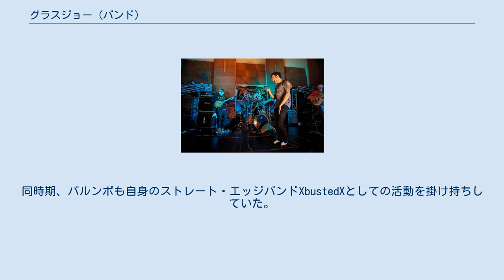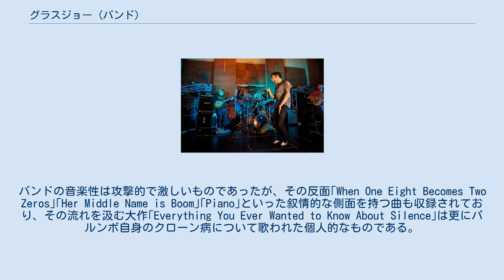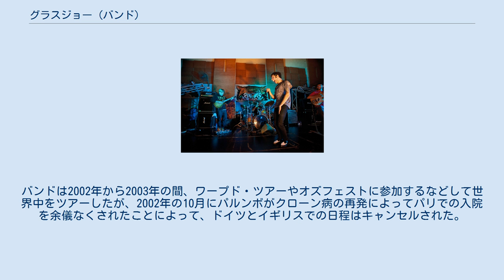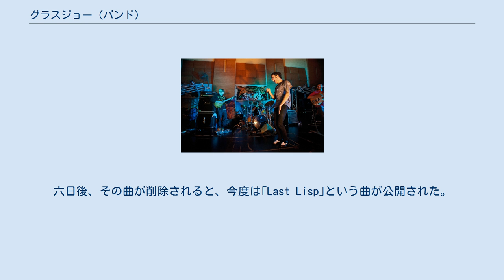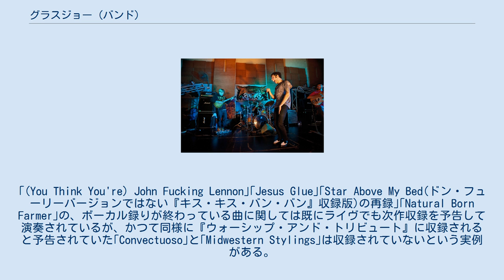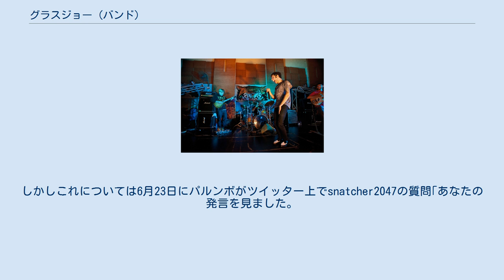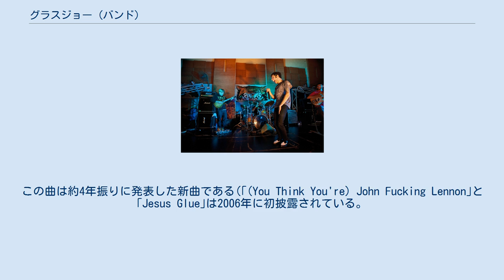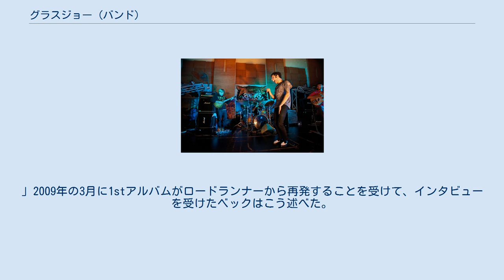グラスジョー (バンド)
グラスジョー (英: Glassjaw)は、アメリカ合衆国のポスト・ハードコアバンド。
ニューヨーク州ロングアイランド出身。
1993年より活動しており、現在は、ダリル・パルンボ、ジャスティン・ベック、ドゥリジャー・ラング、マニュエル・カーレロの4人がメンバーとなっている。
 バンドはパルンボとベックがキャンプで出会った後の1993年の夏に結成された。
バンド名についてベックはこう述べる。
「俺たちにはバンド名の候補のリストがあって、その中でどれが最もクールかという点だけで選ぼうとしていた。当時はマウスピース(mouthpiece)やカーブジョー(curbjaw)といった二つの単語を組み合わせたバンドが多く存在していて、そこで最初に目に留まったのがスウィフトキック(Swiftkick)だった。本当のところ、俺はどれでも良かったのだけれど、それだと少しばかりダサいってことで、結局はグラスジョーに落ち着いた。そこに特別な理由は無いよ。ただ響きがクールだったというだけで。」1994年、バンドは最初のライヴをニューヨーク州のオーシャンサイドにて行う。
バンド活動初期、ベックとウェインストックはユダヤ系ストレート・エッジメタルコアバンドであるサンズ・オブ・アブラハム(Sons of Abraham)としても活動していた。
ここでの活動はグラスジョーにも多大な影響を及ぼしており、1stアルバムに収録された｢Hurting and Shoving (She Should Have Let Me Sleep)｣はサンズ・オブ・アブラハムにて初期に書かれた曲である。
同時期、パルンボも自身のストレート・エッジバンドXbustedXとしての活動を掛け持ちしていた。
ニューヨークのハードコアシーンで活動していた頃のバンドはメンバーチェンジを頻繁に行っており、初期のベックの担当楽器はドラムであったが、1998年にアリエル・テルフォードが脱退するとベースに転向し、1999年にクリス・バルドウィンが脱退し、マニュエル・カーレロが加入するとリードギターに転向した。
1994年から1999年の間、バンドは数回に亘ってデモをレコーディングしており、その中の曲はいくつか後にリリースされる作品に収録されているが、そのまま日の目を見なかった曲も多い。
1997年にレコーディングされ、彼らの名前を一躍有名にした５曲入りのEP『キス・キス・バン・バン』は同年に2センツ・ア・ポップ(2 Cents a Pop)レーベルからインディーズリリースされ、後の2001年にはレーベルを介さず再発売された。
このEPに収録されている｢Star Above My Bed｣は現在でもセットリストに加えられる程人気が高い。
1999年にドン・フューリーを迎えて行われたレコーディングは、後にリリースされるデビューアルバム『エヴリシング・ユー・エヴァー・ウォンテッド・トゥ・ノウ・アバウト・サイレンス』に収録されることになる曲を多く含んだ重要なものとなった。
 1999年、バンドはロス・ロビンソン(アット・ザ・ドライヴイン、リンプ・ビズキット、コーン、スリップノット)をプロデューサーに迎えて、1stアルバムである『エヴリシング・ユー・エヴァー・ウォンテッド・トゥ・ノウ・アバウト・サイレンス』をレコーディングする為にカリフォルニア州マリブのインディゴ・ランチのスタジオに入った。
ロスと契約を交わした際の出来事を、ベックはこう語る。
「ロスは俺たちが練習している時に現れた。そして俺たちが曲を演奏し始めると、彼は立ち上がって、手を振り、こう言った。」｢終わった、遂に終わった！これだよ！契約しよう！｣これに関して、ロス・ロビンソンはこう述べる。
「そのアルバムでの私たちの目的は“アディダス・ロック”を駆逐することだったんだ。」これは、当時興隆を極めていたニュー・メタルムーヴメントに属する、彼がプロデュースしたアディダスがスポンサーとなっていた一部のバンド(コーンやリンプ・ビズキット)に対する、ある種自己卑下的な姿勢である。
バンドの音楽性は攻撃的で激しいものであったが、その反面｢When One Eight Becomes Two Zeros｣｢Her Middle Name is Boom｣｢Piano｣といった叙情的な側面を持つ曲も収録されており、その...